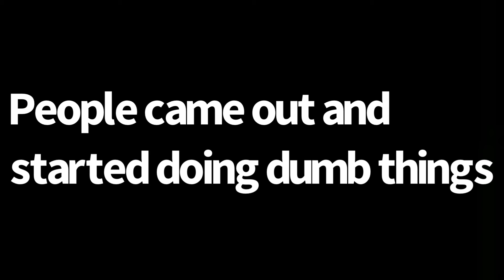I Finally Straight Pipe My Camaro Zl1 ( It Sounds Amazing)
Get your MERCH now and remember 50% of all sales will be going to our wounded warrior program